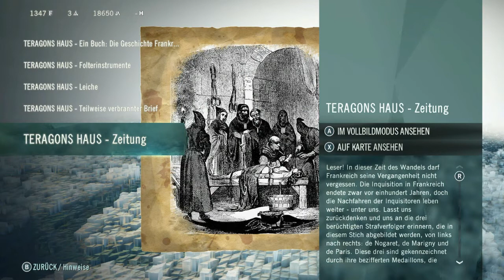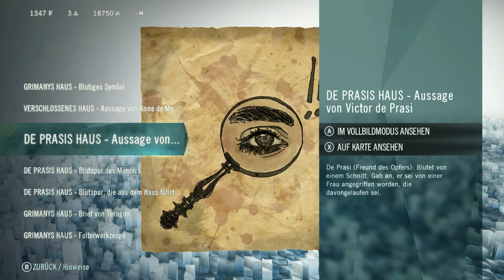Assassins Creed Unity Side Quests #008 - Die Tür ist verriegelt - [HD] [Deutsch]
Let´s Play Assassin´s Creed Unity mit OkamiAmmi

Lust auf dieses Spiel bekommen?
Dann kaufe es im Original!
Raubkopien lohnen sich nicht, unterstütze die Entwickler!

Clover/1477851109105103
Ein Blick in die Leseproben lohnt sich vorallem für Fantasy-fans! ;D